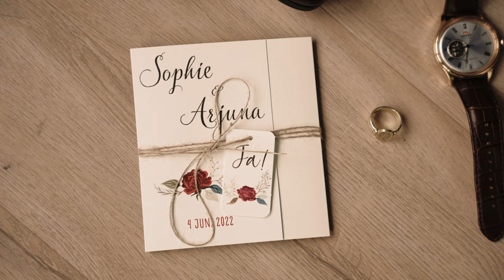Trouwfilm impressie | Arjuna & Sophie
De trouwfilm impressie van de dag van Arjuna & Sophie ! Ben jij benieuwd naar de nieuwste video's van 2022 of ben je opzoek naar een bruiloft videograaf?